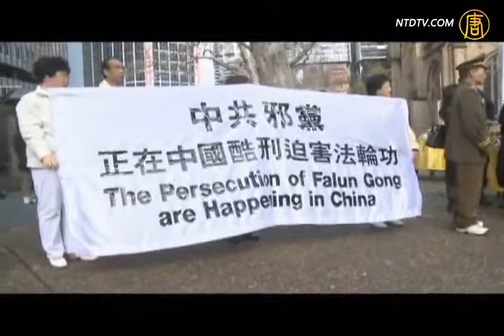7.20悉尼集会游行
From 新唐人 --- My Blog --- My Video Channel --- My Photo Slideshow

【新唐人2011年7月30日讯】【澳洲广角】(386) 法轮功7.20悉尼集会游行：纪念反迫害12周年，各界代表踊跃支持。